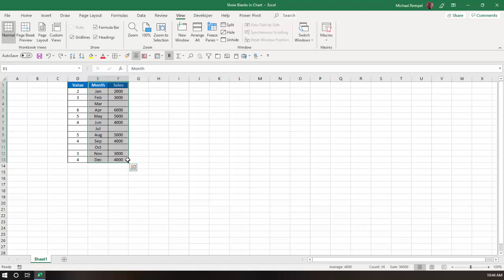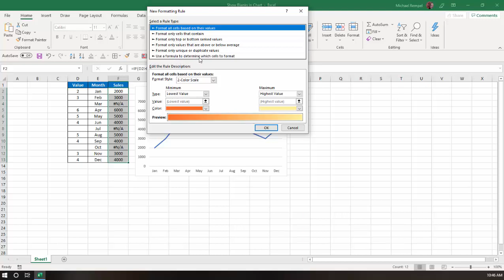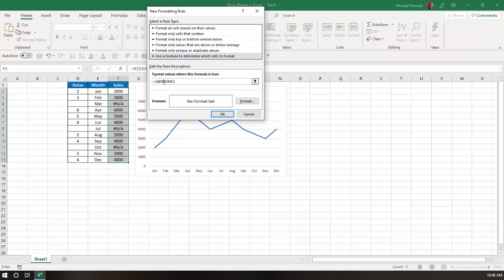How To Show True Blanks In A Chart In Excel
I recently had a request to show TRUE blanks in a chart in Excel, when using an IF statement to determine the values, and the FALSE result of the logical statement is a blank, using double quotes. Excel shows that blank as a zero and the user wanted it just to be ignored and skip to the next value in the list. So let's see how we can do that in Excel.